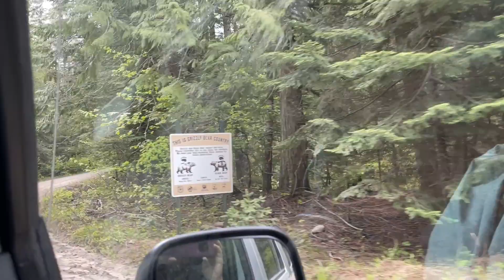Short break to look for Morels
Taking a short break from working to see if there are any morels out yet.
A  pretty drive in our North Idaho
Came home to find an injured elk in the field